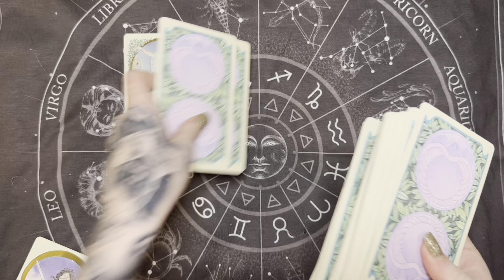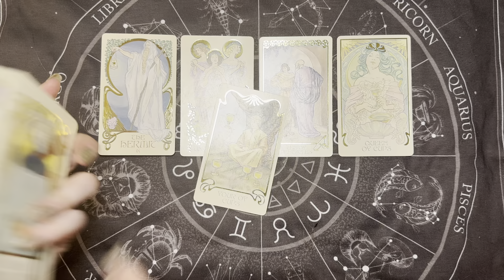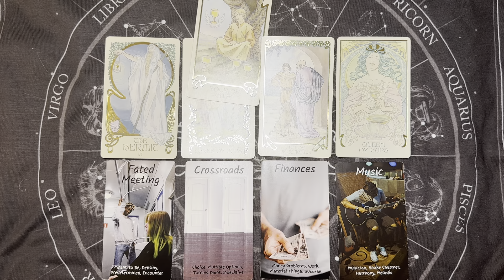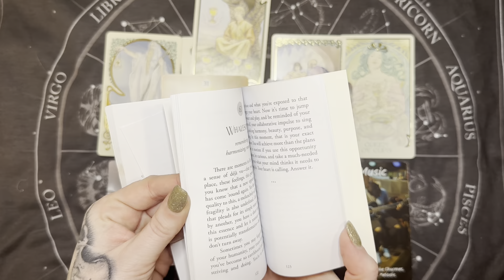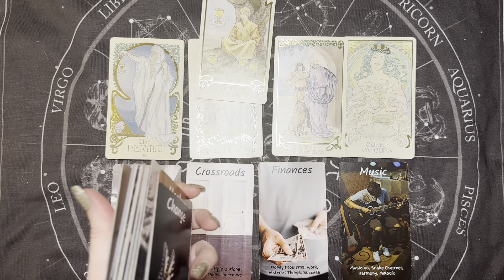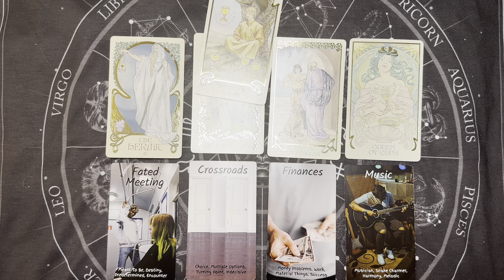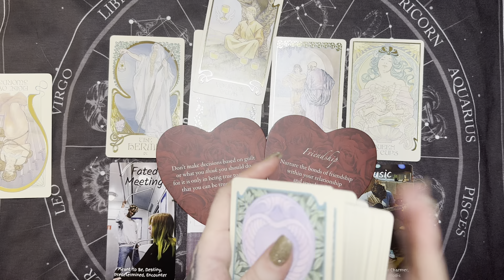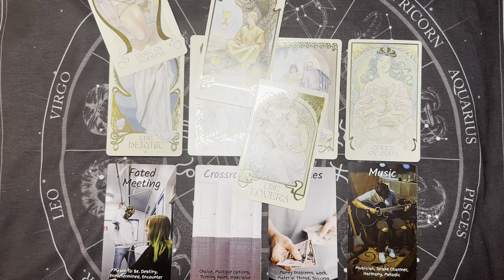Sagittarius - Deciding What & Who They Truly Want In Love! 😍 | May 2024 Love Tarot Reading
General Collective Reading: Soulmates, Twinflame & Other Soul Connections.

Shop Our Stores:
Etsy Shop
Amazon Shop

Note: All readings are general and will not resonate with everyone. Do not make anything fit if it doesn’t align with you. All characters in the readings can be reversed to be who you are dealing with. Also you may check your sun moon or rising signs as those may fit better. Tarot readings are based off the current energy of a situation. Tarot outcomes signify what is the potential outcome if the energy you are putting out stays the same. Think of it as a warning if you do not like the outcome. You have the powerful to change anything. Don’t use tarot to predict the future, use it as a tool to check in on your subconscious mind and energy.